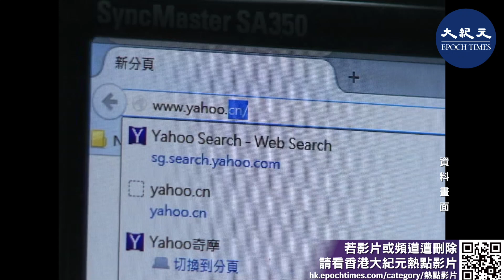雅虎退出中國 2月28日起停止郵箱服務